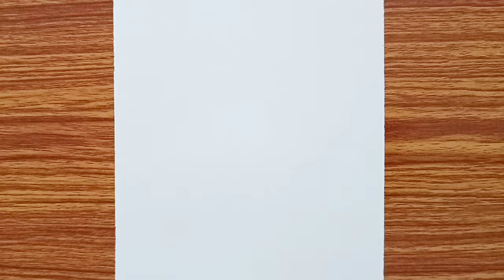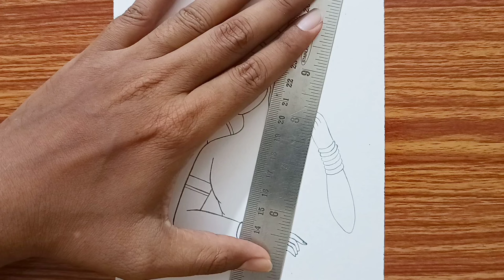Meera Bai Drawing Easy | How to Draw Meera Bai Pencil Drawing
Hello My Dear Viewers !!! Welcome to Vivek Art Academy !!!

►Material used in drawing:
1. Doms Zoom Ultimate Dark Pencil
2. Lotus Drawing Copy (140gsm)

►My Channel's Goal:
I always try to show the easiest way of drawing. From here you can improve your drawing skills. I hope you enjoy my videos and find them helpful.